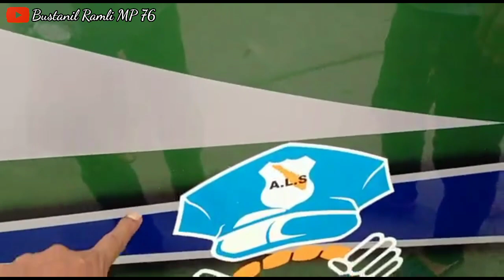ALS NO PIN 377 SIAP RILIS DARI BODY REPAIR MP 76 BOGOR / Jumat : 5 november 2021 🤲🤲